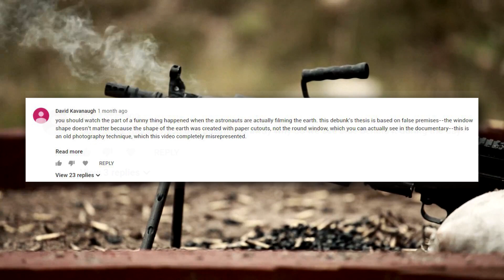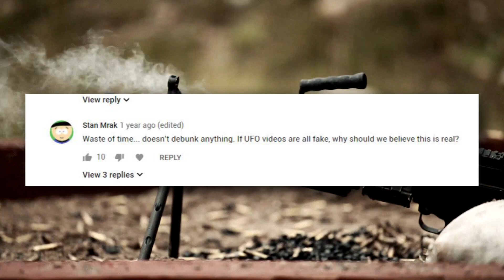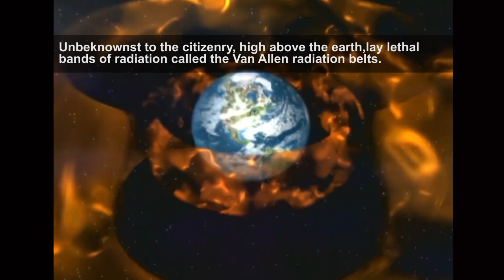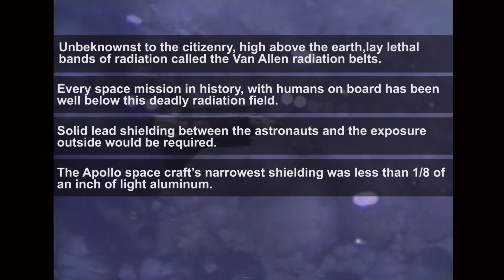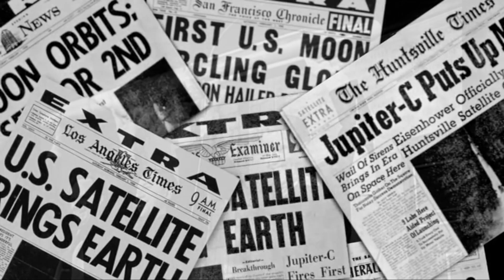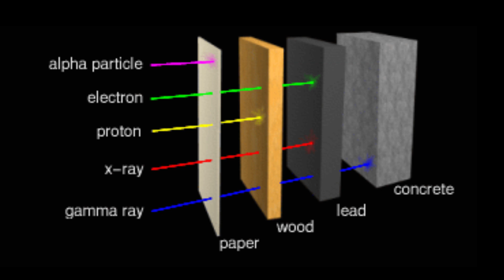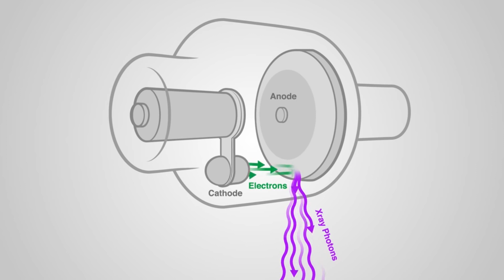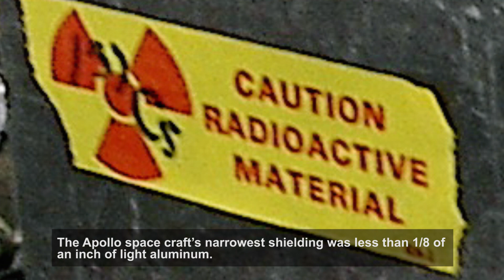A Funny Thing Happened on the Way to the Moon - Debunked - Part 1 - The Van Allen Radiation Belts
Part One of a Ten Part Series debunking the claims made in a Funny Thing Happened on the way to the Moon

The videos in this series...